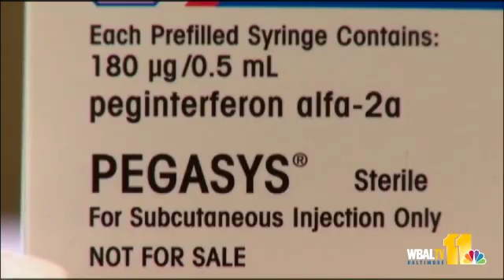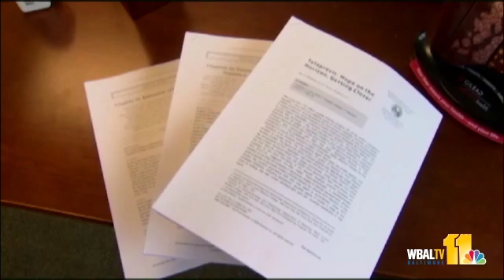Drugs For Treating Hepatitis C - Dr. Paul Thuluvath - Mercy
Mercy's Dr. Paul Thuluvath discusses a new class of drugs for treating Hepatitis C, including Interferon, Riboviron and Protease Inhibitors.